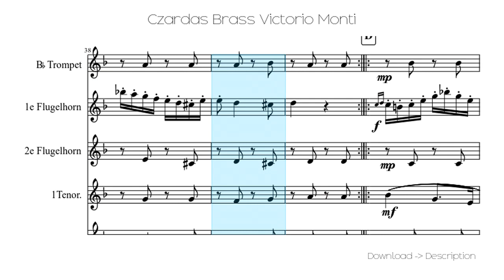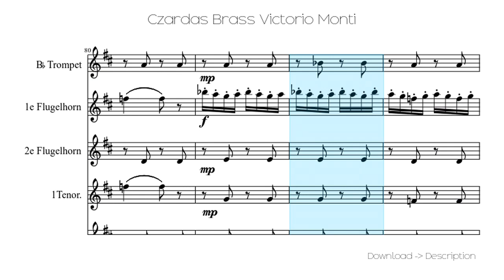🎶 Czardas Brass Victorio Monti 🎸🎸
Sheet for song: 🎶 Czardas Brass Victorio Monti 🎸🎸